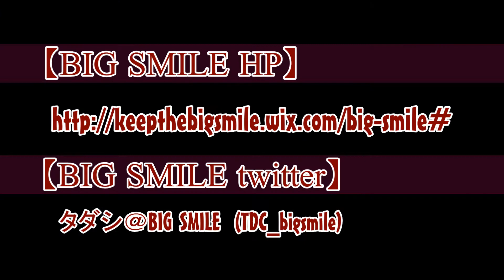BIG SMILE Vol 235